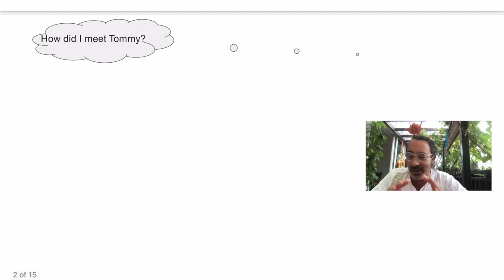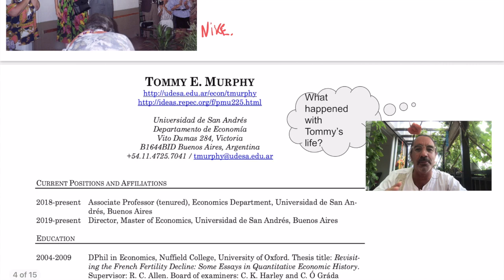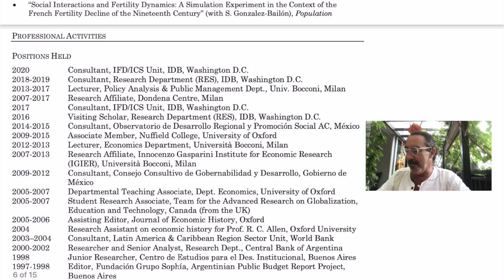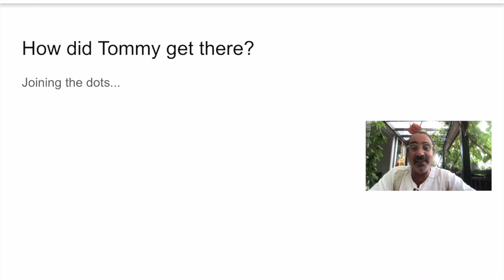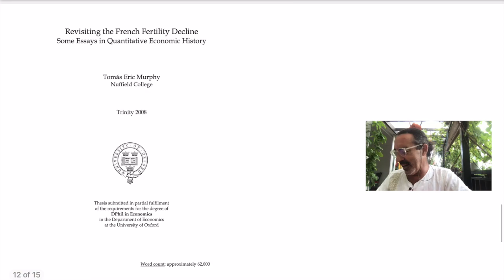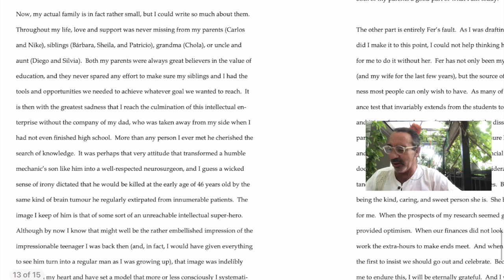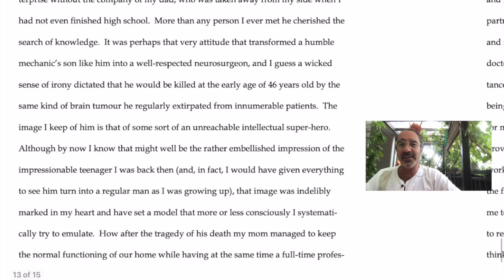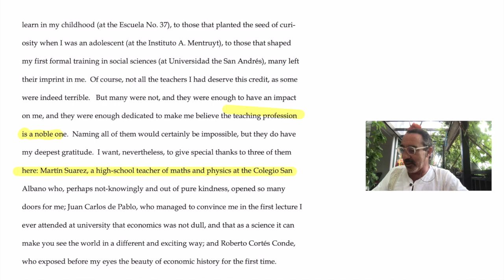Tommy Murphy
This video is about Tommy Murphy
A story of challenge and success that started in Argentina when he was 15 years old and continues today